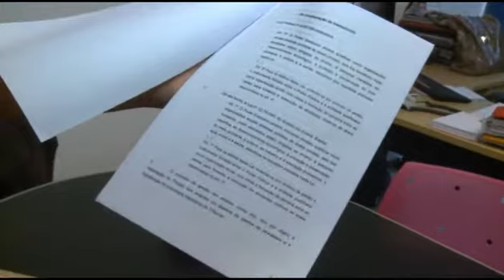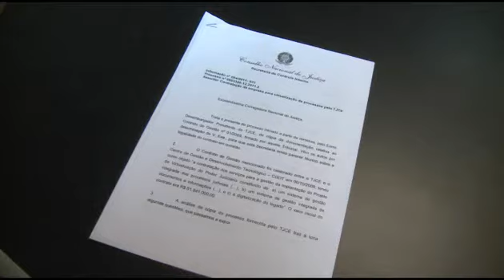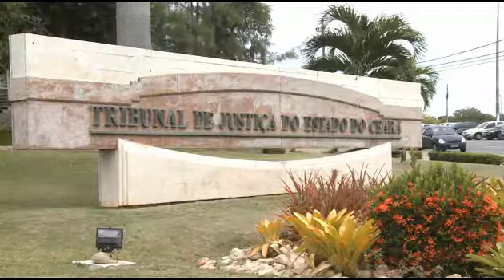OAB denuncia TJ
Conselho Nacional de Justiça denuncia possíveis irregularidades na virtualização de processos pelo TJ do Ceará.